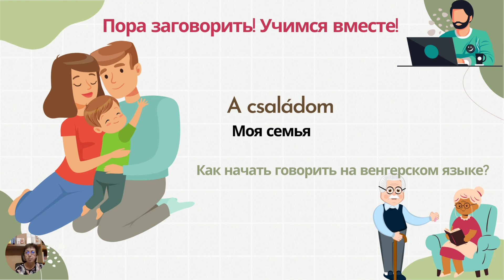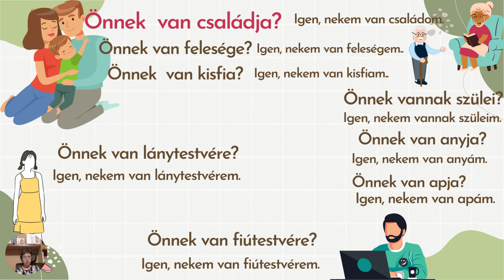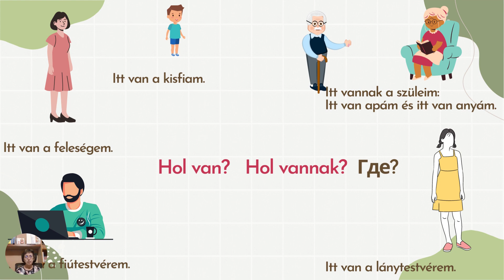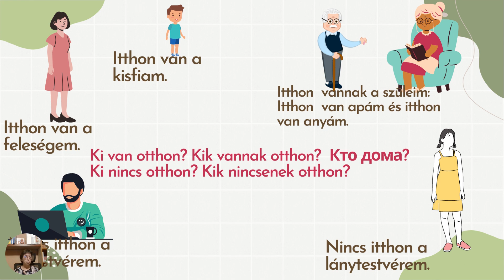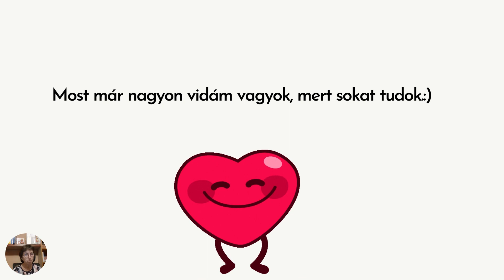Magyar nyelv! Венгерский язык_A családom_ kommunikáció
Короткое видео для развития коммуникации для тех, кто хочет начать говорить.
У меня есть своя группа в Фейсбуке. Название моей группы: По-венгерски всё лучше и лучше- Приходите к нам!